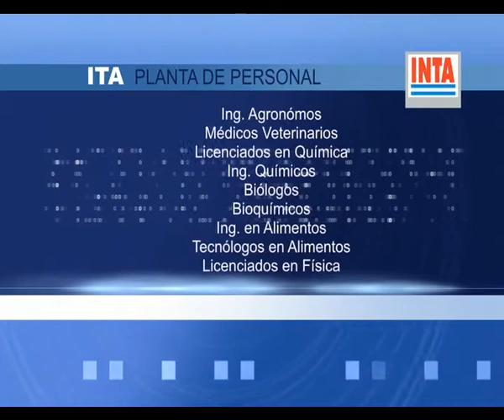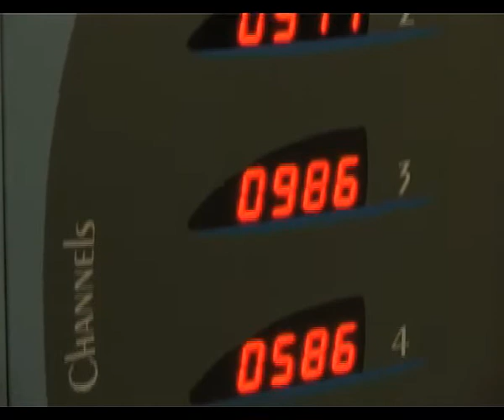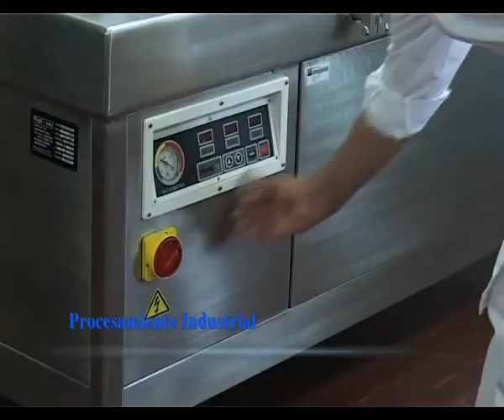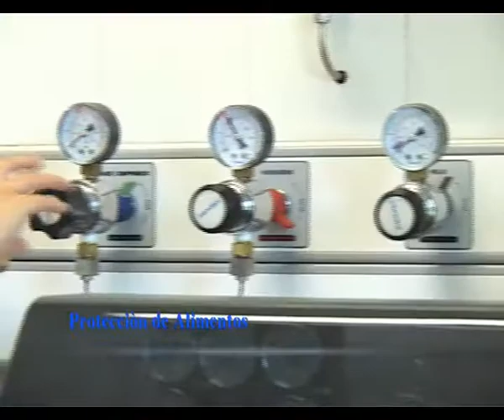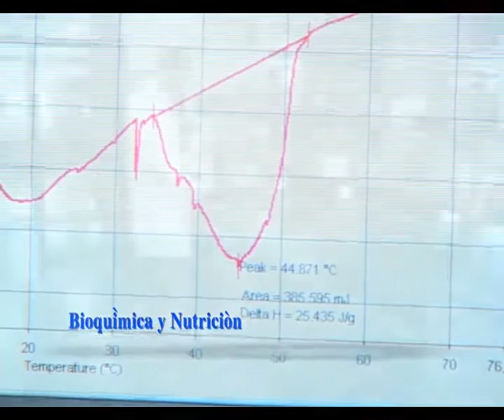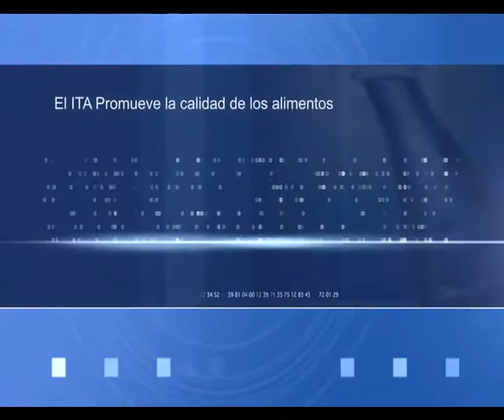Instituto Tecnología Alimentaria